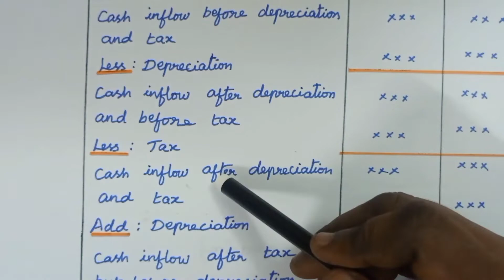Pay back period in Tamil – Part 3 || When cash inflows are uniform